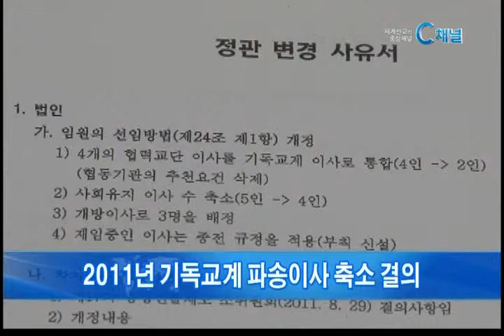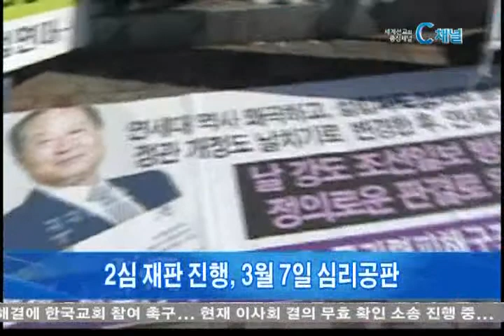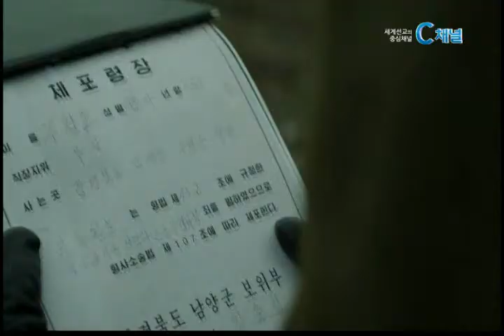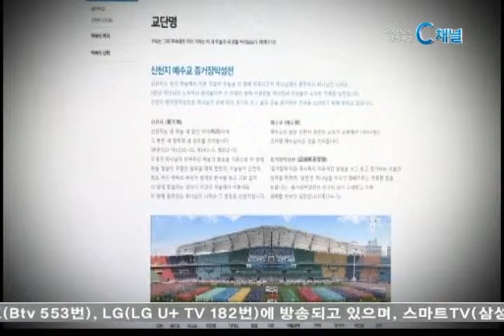[C채널뉴스] 2014년 2월 14일 뉴스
리포트) 연세대 설립정신 회복 기독교대책위원회
문화산책) 영화 '신이 보낸 사람'
단신) 부활절연합예배 준비위원회
단신) 합동총회 교회 4곳 중 1곳, "이단피해 경험 있다"
단신) 2013학년도 지구촌학교 졸업식
단신) 기환연 사무총장 이·취임예배
단신) 서울광장 설치물에 종교 상징물 '불가'
간추린뉴스